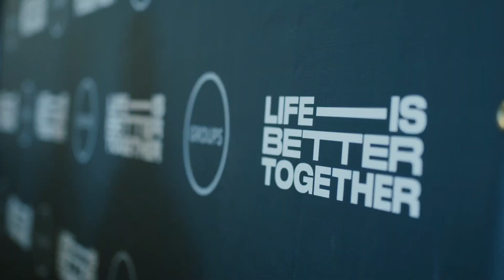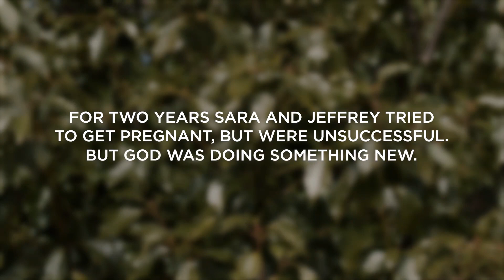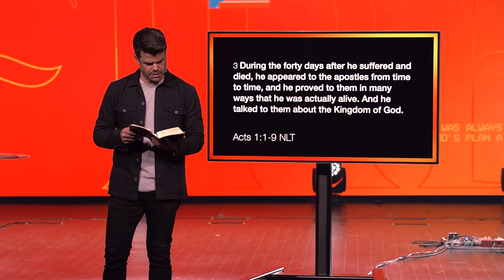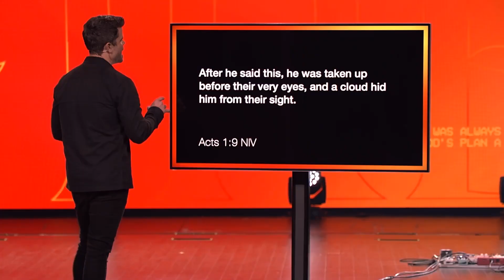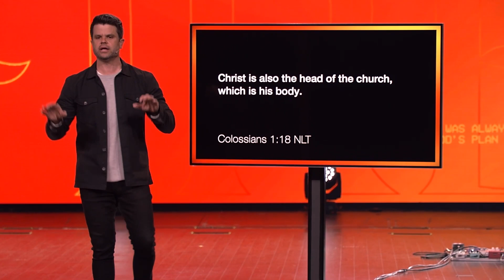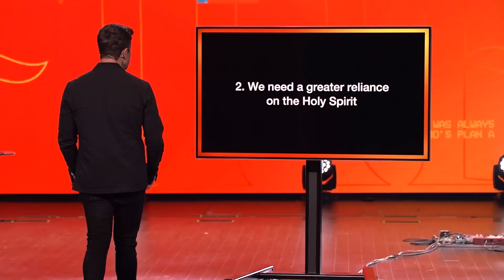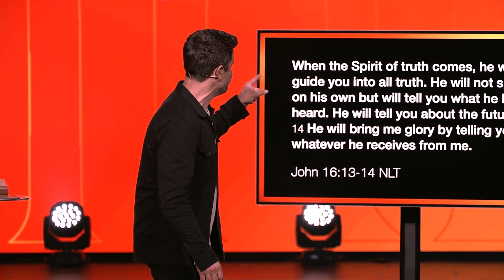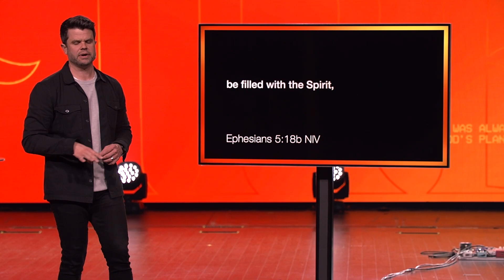The Activated Church - Wild Fire pt. 1 - FULL SERVICE